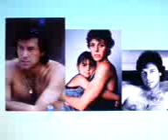Pakistan PTI Tehreek-e-Insaf Leader Imran Khan Zani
Tehreek-e-Insaf pti Imran Khan MQM Altaf Hussain Karachi Nawaz Sharif Benazir Lahore punjaab punjaabi punjabi Aaj Geo Ary tv pakistan ppp pmln pml n pmlq anp capital talk Musharraf 12 may bhutto sita white zani Mohajir sindh azizabad nwfp jamaat islami jamiat Hayderabad sarhad baluchestan feudalism democracy india pathan pushtoon sindhi muttahida apmso lal masjid farooq sattar peshawar talat hussain qazi hussain p j mir Dr. shahid masood faiza kamran khan jawab dehy iftikhar ahmed nadia khan Aamir Ghauri javed malik apdm quetta pakistanonline hamid mir meray mutabiq ptv Musharraf Bomb Blast sawat aitzaz geopakistani munir malik Leader Emergency Islamabad